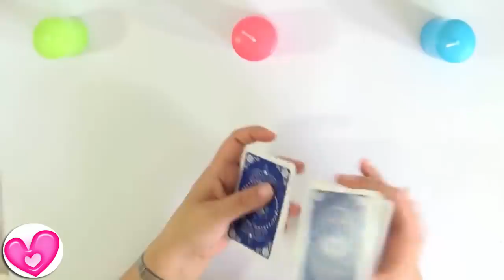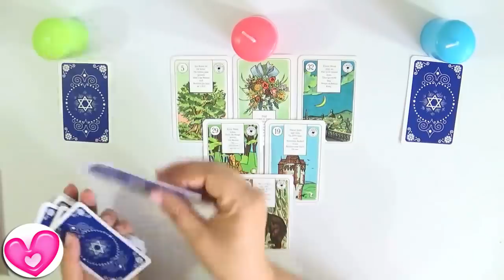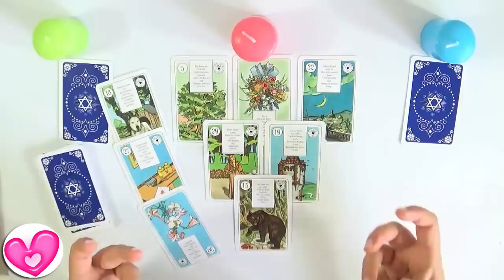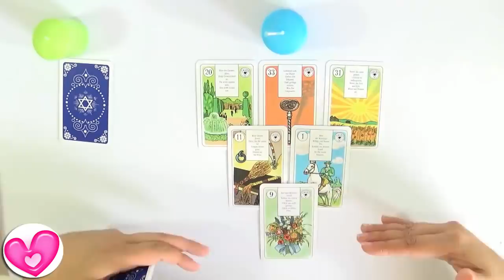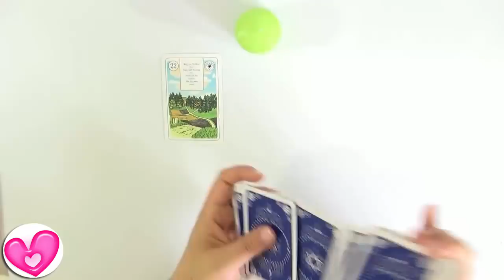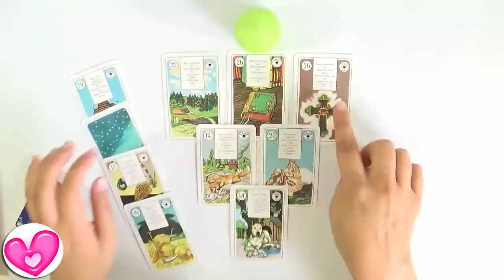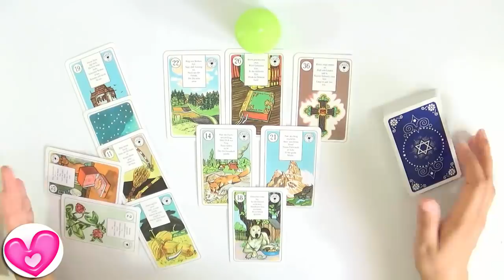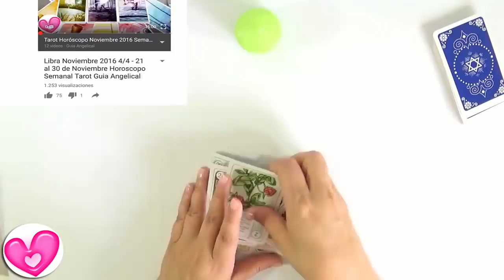👩‍❤️‍👨💋 Vamos a intimar? Debo dar el paso? Tarot Interactivo Amor Guia Angelical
Tarot Interactivo Amor de la Guia Angelical. ¿Vamos a intimar? ¿Debo dar el paso? ¿Qué pasará?